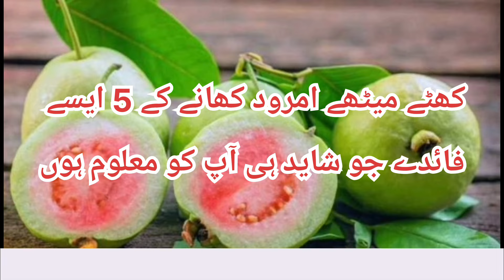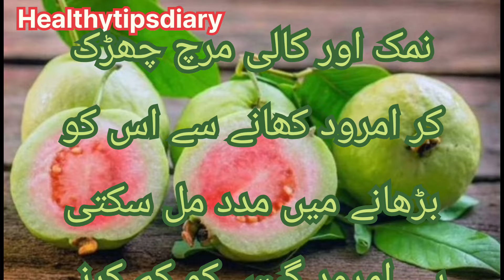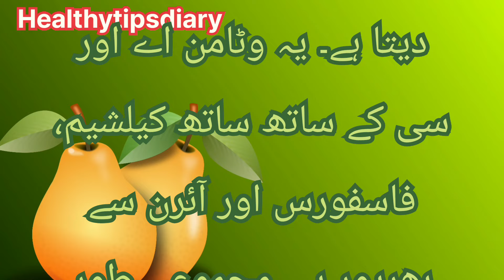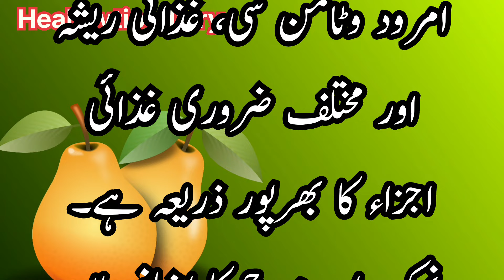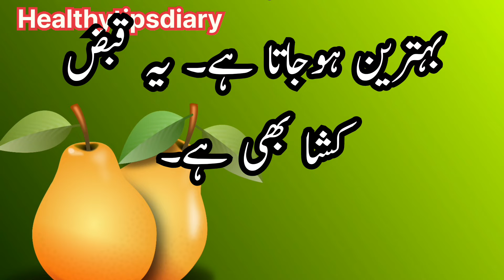Incredible Benefits of Eating Guava Fruit | 5 Reasons To Add it to Your Diet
Join me as I challenge myself to eat guava every day for a week and discover the amazing benefits it brings to my diet!

Discover the surprising health benefits of Amrood (Guava) that you might be missing out on! In this video, we delve into the 5 hidden advantages of enjoying Amrood, especially when paired with a sprinkle of salt and chili. From boosting your immune system to enhancing digestion, Guava is a powerhouse of nutrients that can significantly improve your overall health.

Learn how this delicious fruit can help in weight management, regulate blood sugar levels, and provide essential vitamins and minerals. We’ll also share tips on how to incorporate Amrood into your diet for maximum benefits. Whether you're a fan of this tropical fruit or new to it, this video will enlighten you on why you should make Amrood a staple in your healthy eating plan.